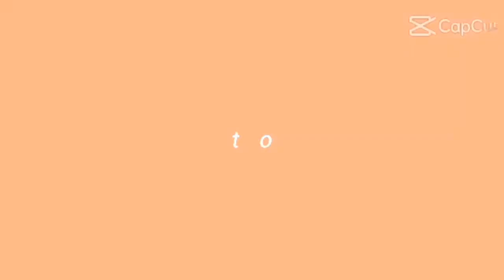Elnido tour-C, Part 1(biyaheng isla, Espillo family Vlog)